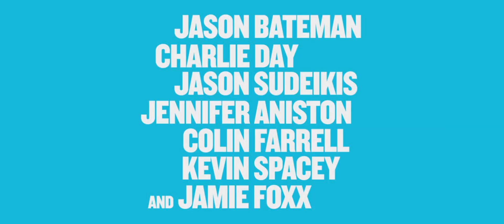HORRIBLE BOSSES: MURDER CONSULTANT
Στο Horrible Bosses (Αφεντικά Για Σκότωμα) τρεις αγανακτισμένοι υπάλληλοι (Jason Bateman, Charlie Day, Jason Sudeikis) αποφασίζουν να ξεφορτωθούν τα αφεντικά τους (Kevin Spacey, Jennifer Aniston, Colin Farrell).
Πως θα το κάνουν χωρίς να κατηγορηθούν; Μόνο ένας σύμβουλος φόνου θα μπορούσε να τους βοήθησει, η αλλιώς ο Jamie Fox στο ρόλο του Mother-F***r Jones!

 Από τις 21 Ιουλίου, στα Village Cinemas!